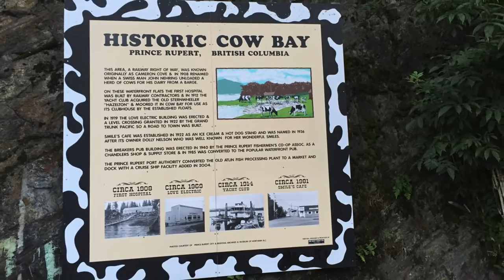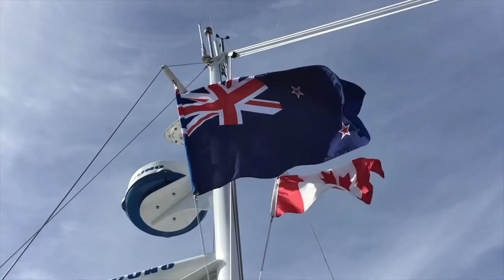MG 2016 Haida Gwaii Leg 7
NW Explorations bareboat charter company based out of Bellingham, WA heads home from Ketchikan on leg 7 of their Mother Goose Alaska Flotilla.